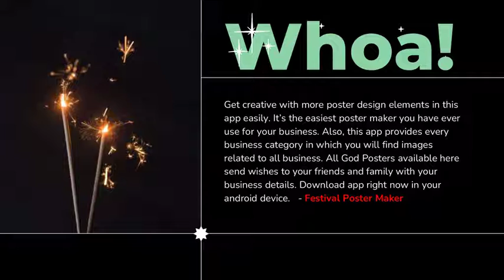Festival Poster Maker for Business Advertising Festival Video Maker App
You are finding for Poster Maker App? You can design an amazing festival poster on your own mobile. This App allows you to create a stunning festival poster for every events and days. Customize your festival poster with thousands of readymade templates. Here available many tools to edit posters like fonts, color, text style and many powerful editing tools.

Festival Poster Maker helps you with all types of small and large businesses. Now everybody can upload amazing and beautiful posters and videos with their brand logo on social media like WhatsApp, Facebook, Instagram, LinkedIn, YouTube, Twitter and Pinterest many more. Explore your business with our readymade templates. Simply choose from a number of available posters and videos. Create your own festival designs like posters, flyers, banners, cards, and short video clips more. Festival Poster Maker is a powerful application that you can use for creating all kinds of customized videos and posters.

You can make festival posters even without any graphic design skills with the help of Festival Poster Maker App. Festival app specially designed to be fully featured image app. Promote your business without hiring graphics designer. Make your Business & Company next level by using this trending Festival Poster Maker Android app.

Festival Video Maker is Indian No. 1 Application which is helps to individual entrepreneur, small enterprise, medium enterprise owner and large corporate companies. Make Festival Banner Images in your android Phone just within no time. Festival Poster Maker app offers National Days & International Days, Jayanti Poster, Festival Images, Special Days Poster and Birthday Wishes Frames. App Contains every image in different categories like Festival, Business Ethics, Visiting Places, Daily News, Special Days, Famous Personality, Good Morning & Good Night Images and Quotes etc.

You can get various types poster of Indian festivals like, Diwali, Ganesh Chaturthi, and Holi, Kambala, Pattadakal Dance Festival, Gowri, Ugadi, Madana Pournami, Lunar New Year, Pongal, Puthandu, Soorasamharam Etc. App contains posters and videos in different languages such as ENGLISH, PUNJABI, GUJARATI, TAMIL, TELUGU, KANNADA, HINDI, and MARATHI Etc.

Highlights of Festival Poster Application :-
- Create Posters
- Create Videos
- Create Quotes Poster
- Different Language
- Huge Collection of Backgrounds
- Use your Own Picture as Background
- Add your text with poster designs
- Fine tune your poster by editing text alignment, font, color or effects

Here you can have Poster Maker app in your phone and Add Business Details like Logo, Name, Address, Website and Number. App is very simple and easy to interface to make beautiful posters for that choose Poster, Edit with Different Available Object and Save to your Gallery and Share with your Friends & Family. This app helpful for all region people such as Islamic, Hinduism, Jainism, Sikhism, Buddhism etc. You can find poster and videos through language section yes here all posters categorized by language so you can find easily.

You can make professionally designed poster template that suits your business. Only this app offers high quality graphic design. Get creative with more poster design elements in this app easily. It’s the easiest poster maker you have ever use for your business. Also, this app provides every business category in which you will find images related to all business. All God Posters available here send wishes to your friends and family with your business details. Download app right now in your android device.